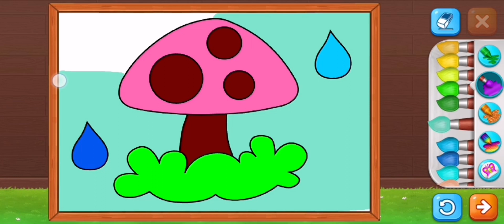Color Drawing for Kids & Toddlers | Happy Kids Drawing | How to Color Draw | Step by Step Tutorial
Kids Coloring Tutorial | How to Learn Coloring in Easy Way! Teddy Bear Coloring with Markers

A coloring video made for kids (and adults!) using colorful markers. It is like a step-by-step guide or a how-to video that your kids or toddlers can watch for entertainment or learning. We mostly use basic colors, easy for the kids to understand and learn.

You can also comment about anything you like/dislike or any suggestions.

This video was made using Colouring Games application by RV AppStudios.